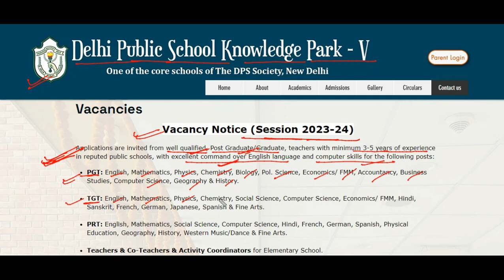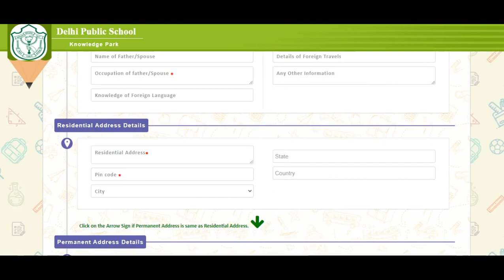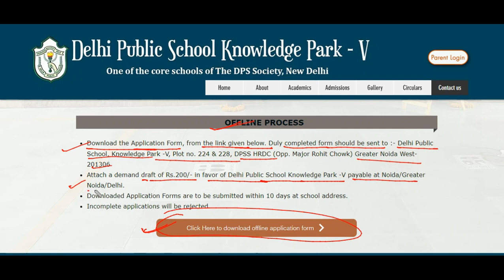Delhi Public School,Greater Noida,Delhi ||Recruitment 2023||Permanent posts||PGT/PRT/TGT/OTHERS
Kasturba Gandhi Balika Vidyalaya, kvs, NVSTeachersRecruitment2022, new, guest,  SSA,PAYSCALE,बिहार, शिक्षक भर्ती, UP, छत्तीसगढ़, cg, संविदा, NVS, RO, PDF, korba, APS, roorkee
teacher vacancy 2022,teacher recruitment 2023,sarkari teacher kaise bane,kvs new vacancy
kvs recruitment ,kvs new vacancies, kv me job kab aayegi,kvs tgt recruitment,
kvs pgt recruitment,kvs prt recruitment, kvs recruitment
KVS RECRUITMENT NOTIFICATION ,KVS RECRUITMENT,KVS VACANCY
KVS RECRUITMENT NOTIFICATION 2022,kvs PRT RECRUITMENT NOTIFICATION,KVS TGT RECRUITMENT NOTIFICATION,KVS PGT RECRUITMENT NOTIFICATION,KVS PRT ELIGIBILITY,KVS AGE CRITERIA
KVS PRT BOOKS,KVS TGT BOOKS,KVS PGT BOOKS,NVS PGT VACANCY
NVS TGT VACANCY,NVS PGT BOOKS,NVS TGT BOOKS
NVS PGT RECRUITMENT,NVS TGT RECRUITMENT NOTIFICATION
NVS PREPARATION,DSSSB PRT,pgt,tgt TEACHERS RECRUITMENT
,CTET ELIGIBLE
CTET KAB HOGA,CTET NEW EXAM PATTERN,DELHI PUBLIC SCHOOL TEACHER VACANCY,DELHI PUBLIC SCHOOL RECRUITMENT,DPS VACANCY,DPS RECRUITMENT,DPS VACANCY 2023,DPS RECRUITMENT 2023,DPS VACANCY NOTIFICATION